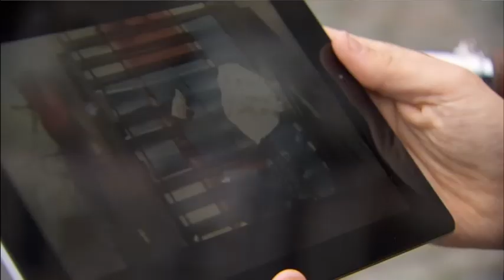Jan Fabre gooit met katten in Antwerps stadhuis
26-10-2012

Er is grote verontwaardiging ontstaan rond een kunstproject met Jan Fabre. In een filmpje is te zien hoe er met katten gegooid wordt in het stadhuis van Antwerpen. De dieren vinden het duidelijk niet leuk. De stad Antwerpen en Gaia overwegen om een klacht in te dienen. Fabre heeft zich intussen geëxcuseerd maar hij blijft erbij dat het kunst is en geen dierenmishandeling.